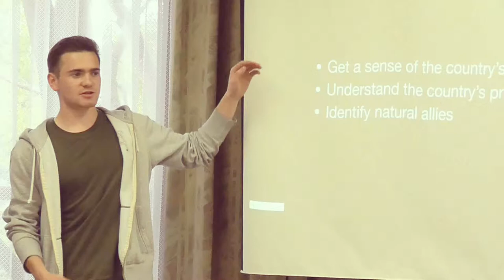OKMUN2019 MUN Session - Lecture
Oxford-Kyushu Model United Nations 2019

2018 Schedule
Day 3  MUN Session - Lecture